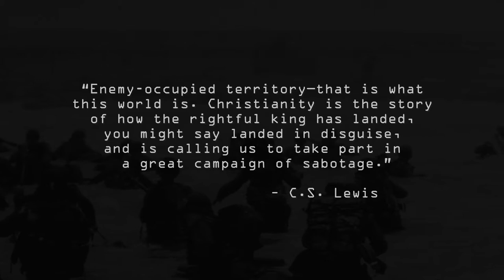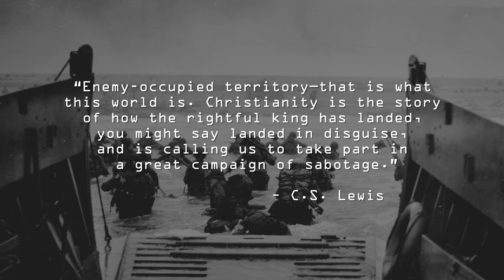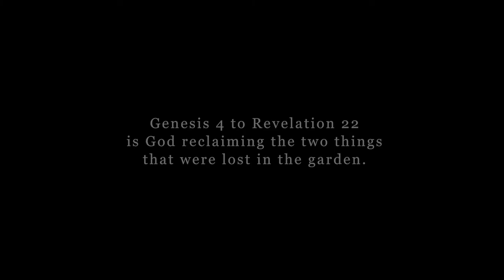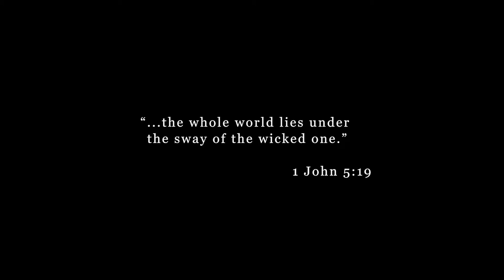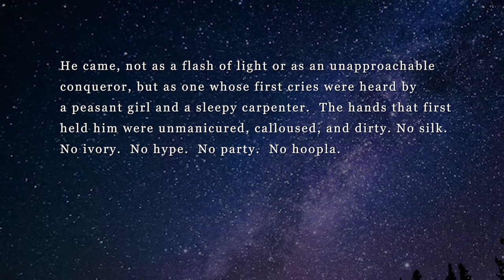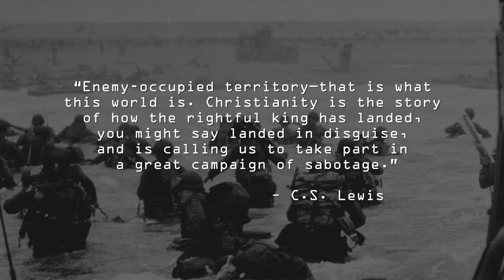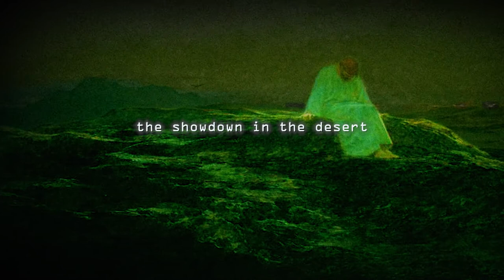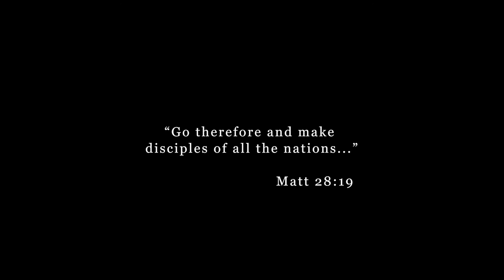The Militancy of Jesus - Dwight Edwards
Jesus, meek and mild? Think again. Yes He was meek - the most stunningly humble individual that has ever walked this earth. But mild? Not a chance. Jesus of Nazareth was and is the greatest militant this earth has ever known. Discover from these excerpts from a message by Dwight Edwards why.